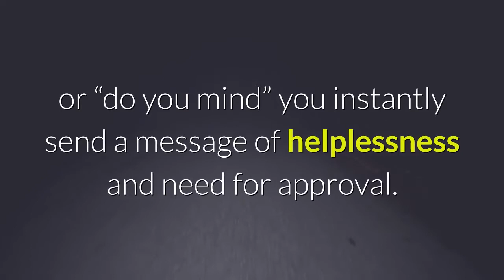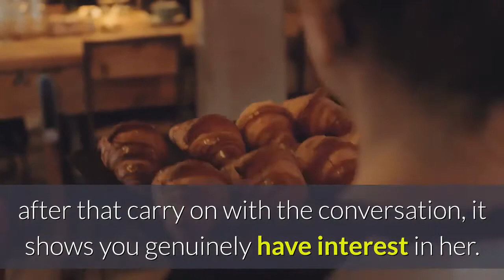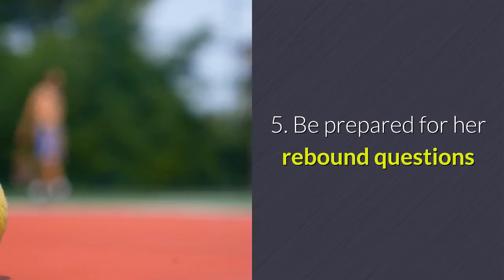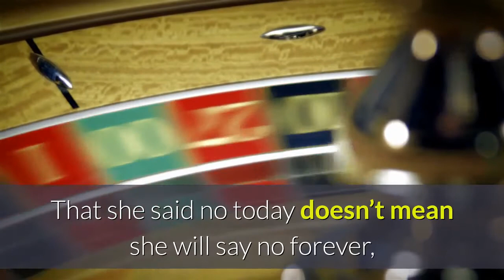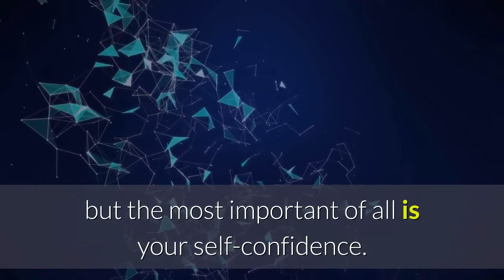How to Get Her Phone Number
➤➤ Learn 3 Body Language Tips To Make Any Girl Crave You

➤➤ Say These 3 Little Words To A Girl And She’ll Beg You To Be Her Fuck Buddy

Best Dating Tips - How to Get Her Phone Number
You meet a nice girl, conversation ensues and shazam! You are so into her, feeling her vibes and all that and want to get to know her better, by the time the conversation comes to an end, you are eager to get her number but don’t know how to go about it, don’t break a sweat bro, I’ve got your back.

Probably you are the shy type like my friend Spiderman, or you feel anxious in the presence of ladies, no need racking your nerves about it below is a tested and proven approach on “how to ask a girl for her phone number”.

Hagtag